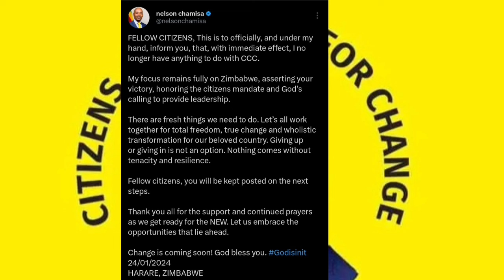CHAMISA AZOTAURA TRUE REASON YAASIRA CCC CHABVONDOKA 😳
CHAMISA AZOTAURA TRUE REASON YAASIRA CCC CHABVONDOKA 😳nelsonchamisa
zimbabwe elections,
zimbabwe elections date,
zimbabwe elections dispute,
zim election date,
zimbabwe 2018Mbire tv